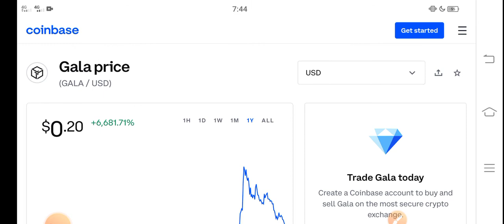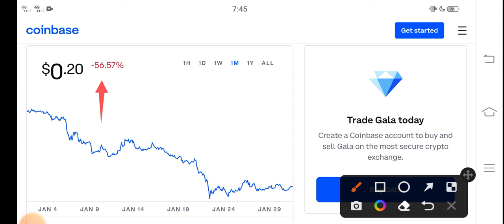GALA Big Pump! || GALA Price Prediction! GALA Today News